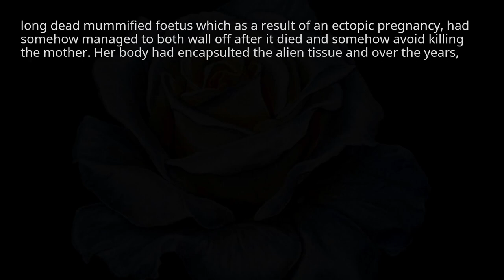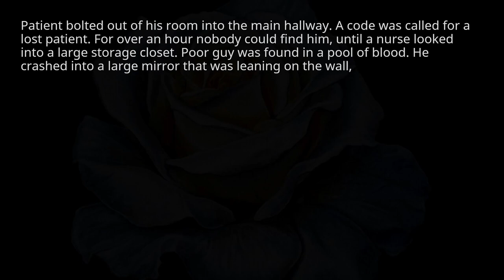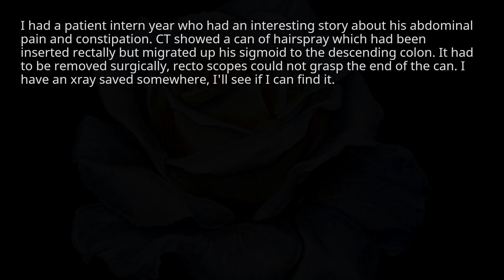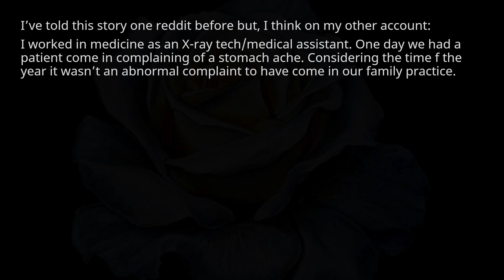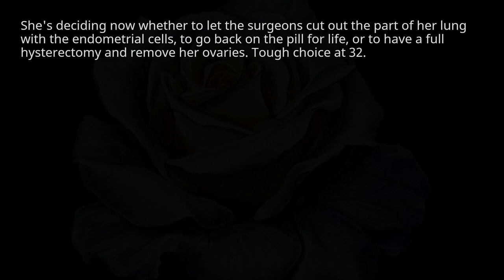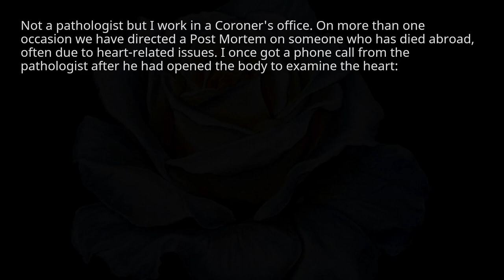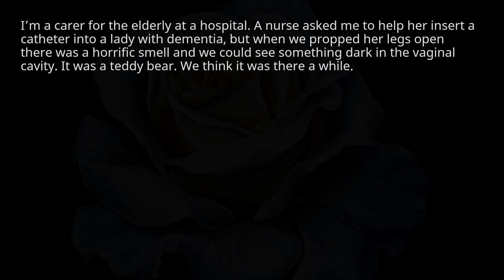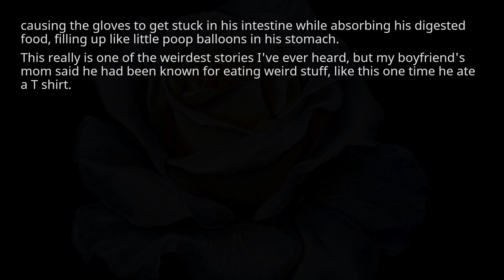Morticians of Reddit, what is the weirdest anomaly you’ve ever found on a body. r/askreddit